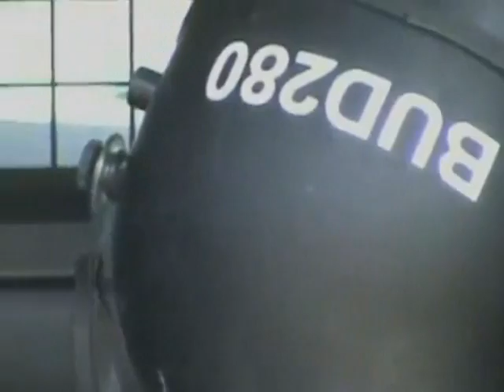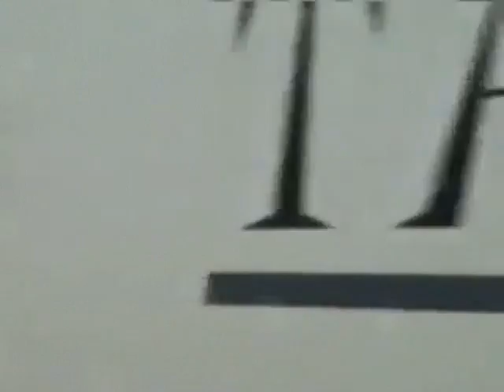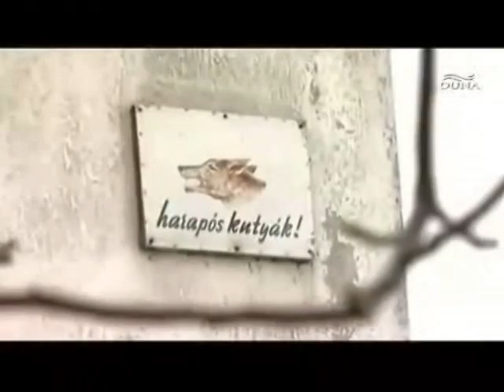Karácsonyi üzenet a MAGYAR-ANYÁKTÓL és lakásosztás a rendőröknek.1/2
2011-ben, hatmillió nyomorba döntött magyar Karácsonyi üzenete a hatalmaskodóknak.

Az(arany)anyák nem fogják elvenni az ételt gyermekeik szájától, és nem fog több apa és fiú a -nem létező- nadrágszíjon többet húzni ! Itt a vége. (!)A hazai "politikai elit" (a húsos fazék körül állók) felelőssége óriási. Ekkora aljasságért, amit a nemzet ellen elkövettek, a halálbüntetés is kevéslenne.
Megérdemelnék, hogy életük végéig nyomorban és keserves rabszolga-munkában tengessék napjaikat, kínok, éhezés és megaláztatások között!